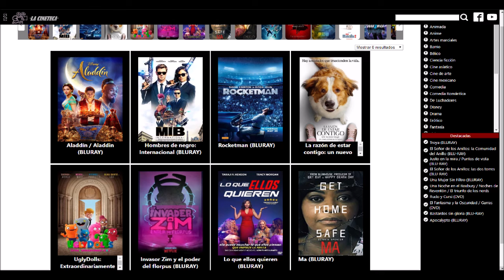El Resplandor No te haré daño Dame el Bat Español latino Escena Escaleras The Shining Jack Nicholson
Clip de la película El resplandor (título original: The Shining) del año 1980 en español latino

Mientras busca a Jack, Wendy llega al escritorio de este y lo que descubre la llena de terror: lo que que en realidad ha estado escribiendo Jack todo el tiempo ante la máquina no ha sido otra cosa que hojas y hojas con la misma frase: All work and no play makes Jack a dull boy ("Solo trabajar y no jugar hace de Jack un chico aburrido") con diversos tipos de letra y de párrafo. En ese momento llega Jack, que la amenaza hasta que ella le golpea con un bate de béisbol y él cae por una escalera y queda inconsciente.

El resplandor Bat béisbol español latino
El resplandor escena escalera español latino
El resplandor  All work and no play makes Jack a dull boy latino